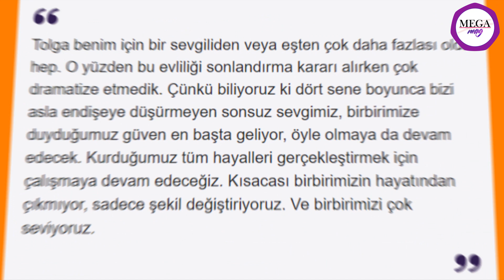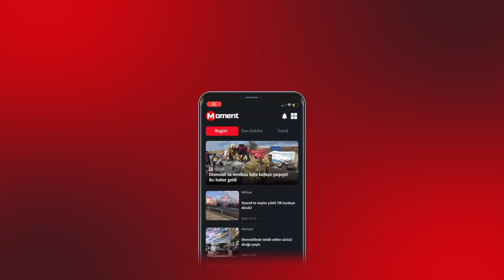Zeynep Bastık'tan boşanma açıklaması! 'Eş olma durumunu beceremedik'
Şarkıcı Zeynep Bastık, aynı zamanda menajeri olan TolgaAkış ile geçtiğimiz yıl nikah masasına oturmuştu. Mutlulukları uzun sürmeyen ünlü çift, tek celsede anlaşmalı olarak boşanmıştı. Şimdilerde birlikte çalışmaya devam eden ikiliden ZeynepBastık, Akış ile neden boşandıklarını açıkladı. Bastık, "Kimse boşanmak için evlenmiyor ama biz eş olma durumunu beceremedik. Birbirimizi yıpratmadan bu işin yürümediğini gördük ve ayrılık kararı aldık. Hala görüşüyor, çalışıyoruz ama eş ve sevgili olma durumu bizim için bitti. Eş olma durumunu sürdürmek zorunda olmadığımızın farkına vardık" ifadelerini kullandı.

MasterChef Sergen dolandırıldı! "Benim aptallığım" diyerek her şeyi anlattı

MasterChef yarışmasının geçtiğimiz sezon öne çıkan isimlerinden Sergen Tekirdağ'da açtığı köfteciyi kapattı. Ortakları tarafından sözleşmenin değişmesiyle şoke olan MasterChef Sergen "İş yaparken yeni sözleşmeyi imzalattılar ben de okumadım imzaladım bu benim aptallığım" dedi. Darcanlar isimli şirketle sözleşme yapan SergenÖzen, Kemal Darcan ve Zafer Darcan tarafından sözleşmenin değiştirildiğini, kendisinin de okumadan imzaladığından bahsetti.

Hadise - Mehmet Dinçerler evliliğine Gülnihal Açıkgöz müdahalesi! Dünürüyle konuşmaya geliyor

Hadise ile MehmetDinçerler evliliğinde yeni bir gelişme yaşandı. Ünlü şarkıcı, eşinden psikolojik baskı gördüğünü iddia etmiş ve bu iddia, boşanma dilekçesinde yer bulmuştu. Kamuoyunda yer alan iddialardan bir diğeri ise Mehmet Dinçerler'in annesinin, gelini Hadise'yi istemediği yönündeydi. Boşanma davası süreci devam ederken devreye anneler girdi. Gülnihal Açıkgöz, boşanma aşamasında olan kızına destek vermek için Belçika'dan Türkiye'ye gelecek. Ünlü şarkıcının annesi, iddiaların odağındaki bir diğer isim olan Nezihe Dinçerler ile de görüşecek.

Çağla Şıkel oğullarıyla reklamda

Çağla Şıkel, oğulları Kuzey ve Uzay'la kamera karşısına geçti. Çağla Şıkel, yüzü olduğu bir online eğitim platformunun ikinci reklamında çocuklarının gerçek yaşantısı yansıtıldı. Şıkel, "Yeni okula dönüş kampanyası gerçekten de kendi yaşantımızı yansıttığımız bir reklam filmi oldu. Kuzey ve Uzay'ın evi dağıttıkları sahne en çok keyif aldığımız sahneydi. Çağla Şıkel, yoğun çalışan bir anne olarak vaktimin neredeyse tamamını oğullarımın hem eğitim hem de özel hayatlarına ayırmaya özen gösteriyorum" dedi.
Son zamanlarda TolgaAkış’la sürekli aşk dedikoduları çıkan ÇağlaŞıkel sürekli görüştükleri bir arkadaş grupları olduğunu ve çıkan tüm iddialara rağmen Tolga Akış’la aralarında bir ilişki olmadığını söyledi. Podyumlarda rüzgâr gibi esen Şıkel, 50 yaşına gelsem de podyuma çıkacağım açıklamasıyla da mesleğine duyduğu aşkı dile getirdi.

Ekibi Ece Seçkin'e sahnede doğum günü sürprizi yaptı.

Son şarkısı 'Güzelim' ile dikkat çeken genç popçu EceSeçkin, dün akşam bir markanın gecesinde sahne aldı. Seçkin'e doğum günü için sahnede özel sürpriz yapıldı. Şarkıcı, sürpriz yapan ekibine sahnede tek tek sarılıp teşekkür etti. Duygusal anlar yaşayan Seçkin, konser sonrası pastasıyla poz verdi.